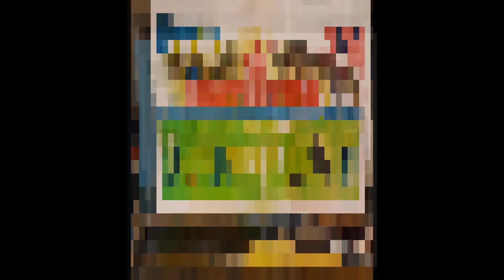Il corso d'Arte presso lo studio del Maestro Lanfranco Finocchioli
Presso lo studio d'Arte di Roma del Maestro Lanfranco Finocchioli i Maestri Lanfranco e Fabio Finocchioli, Giovanni Mattoni e  Antonello Riommi impartiscono le lezioni d'Arte pittorica ad un gruppo di studenti provenienti della Corea del sud.